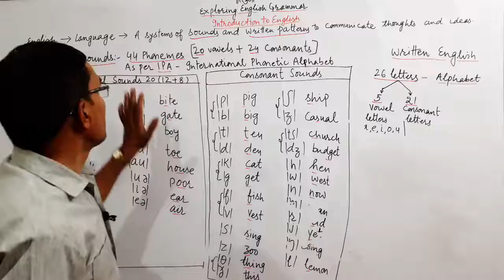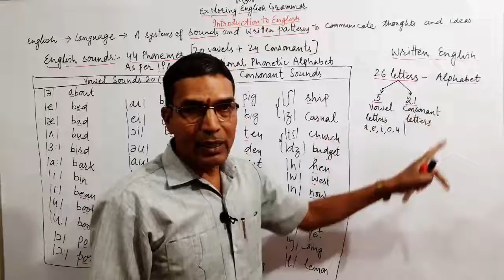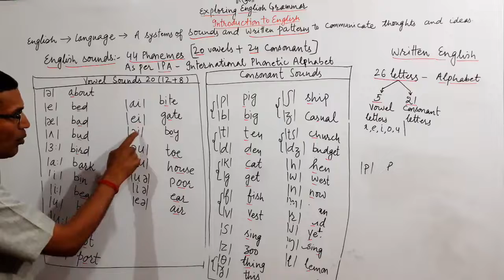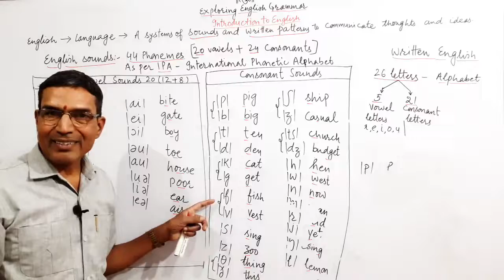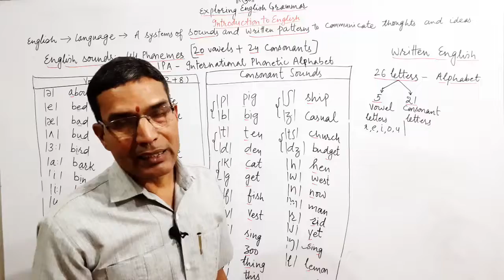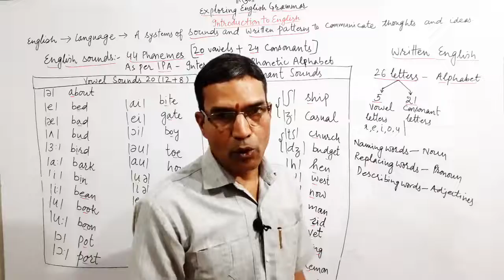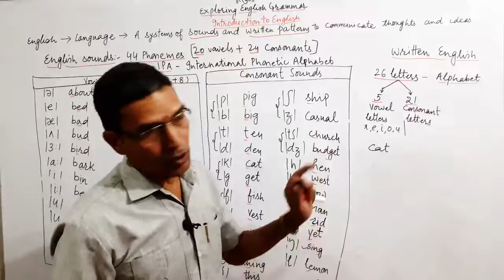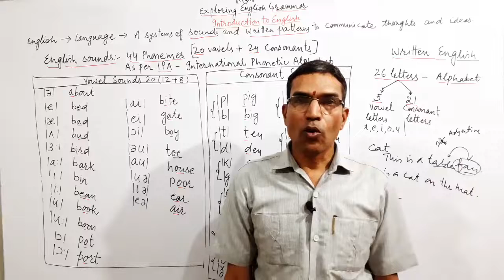October 22, 2022